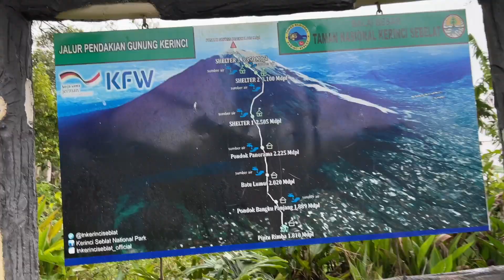Birding at Kerinci National Park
Birding at the foothills of Kerinci Mountain offers a captivating and immersive experience into the heart of Sumatra's rich avian diversity. As you venture through this lush and verdant landscape, you'll find yourself surrounded by the sights and sounds of a vibrant ecosystem teeming with unique and endemic bird species.

This video transports you to the lush landscapes of Sumatra's Kerinci Mountain, where the magic of birding comes to life. Experience the thrill of birdwatching, the serenity of pristine habitats, and the vibrant beauty of endemic species in their natural habitat.